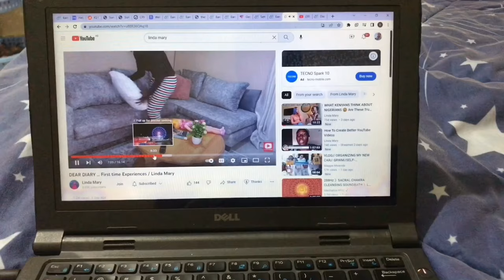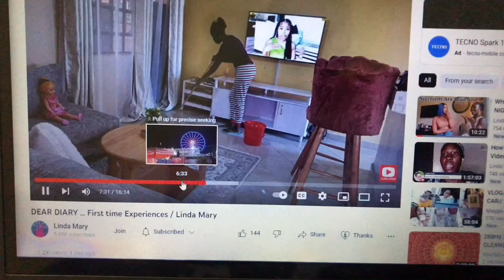LIVING ALONE DIARIES | PRODUCTIVE EVENING ROUTINE |Getting settled in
My evening routine is Always easy and detailed byt the most important this is Always to endure that by the time im going to sleep my mind Is free .
You mean a lot to me and I appreciate a lot for the support you're showing
I hope this video inspires you .